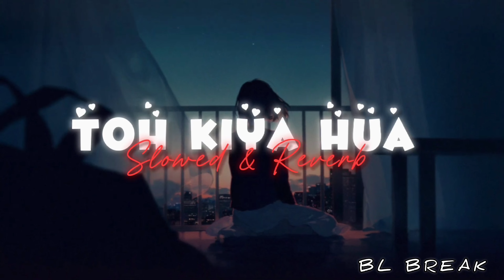Toh Kiya Hua Jo Tu Mera Nhi - Mohit | Aziyat ft.Pratyush | slowed+reverb || BL BREAK